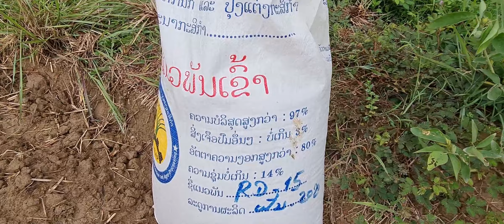VLOG-We grow rice | peb mus cog nplej liaj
We grow rice in paddy field without water | Peb cog liaj tsis muaj dej